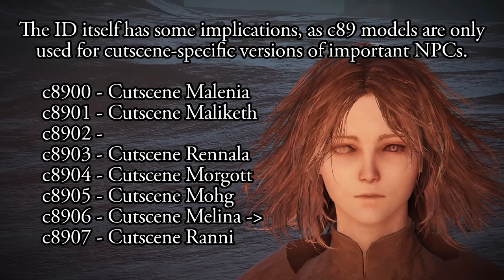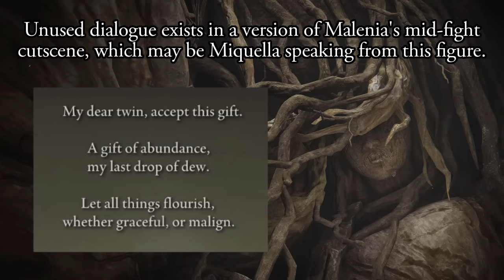Elden Ring - Big hints for the DLC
With only a name and a promotional image to go off of, predicting what Shadow of the Erdtree will be like is a tall order. One of the few details that seems certain is that it's going to involve Miquella, so let's see what he's really been up to this whole time.